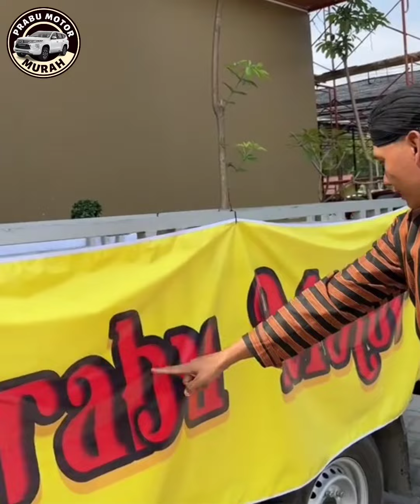🔴BOS DONI BAGI-BAGI THR UNTUK KONSUMEN⁉️REVIEW MOBIL MURAH DI PRABU MOTOR KLIK SUBSCRIBER & COMMET‼️